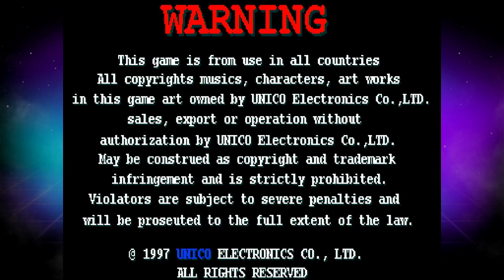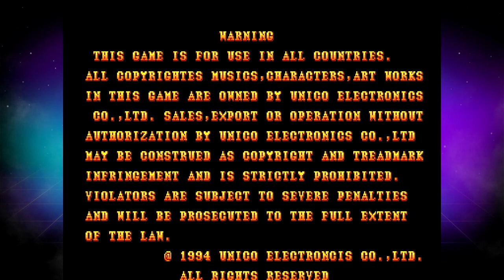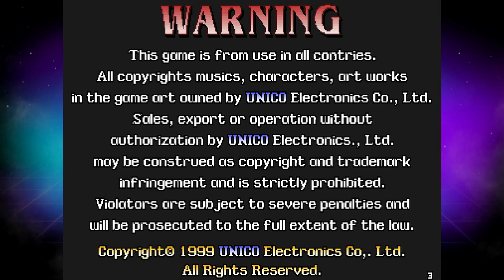Piko Interactive Arcade 1 - Evercade Cartridge Tour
Captured directly off the Evercade VS. All of the games you're about to see are those you have never even heard of, so this is going to be a treat.

Games:
00:15 - Burglar X
08:19 - Diver Boy
13:12 - Dragon Master
18:25 - Fancy World: Earth of Crisis
25:56 - Magic Purple
32:47 - Master's Fury
35:29 - Steel Force
40:10 - The Legend of Silkroad
43:29 - Ultimate Tennis

Burglar X, Diver Boy, Dragon Master, Fancy World, Magic Purple, Master's Fury, Steel Force, The Legend of Silkroad, Ultimate Tennis (C) Piko Interactive